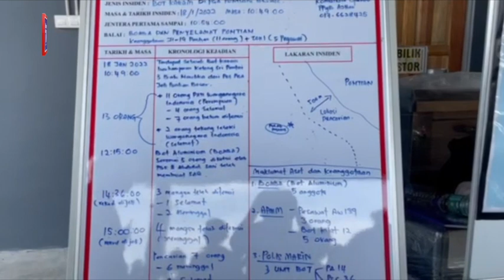Tujuh PATI hilang di laut, bot karam dibadai ombak